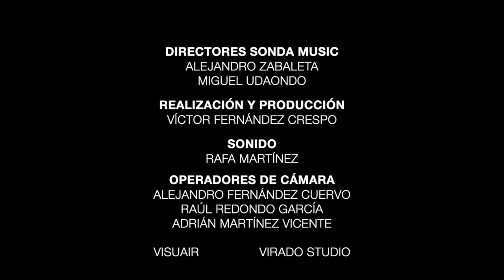Synthèse Quartet para Juventudes Musicales de España y la Fundación Cerezales Antonino y Cinia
Synthèse Quartet y el compositor Tomás J. Ocaña González formaron parte de la primera edición del Programa de Residencias JME-FCAYC que se desarrolla en la Fundación Cerezales Antonino y Cinia con la colaboración de Juventudes Musicales de España.

El joven malagueño ha escrito una obra expresamente para este cuarteto de saxofones que ganaron el Primer Premio del Concurso de Juventudes Musicales de España. Por su parte Tomás J. Ocaña González ha sido el compositor residente de la actual temporada 22-23 tras ganar en 202 el XXXIII Premio Jóvenes Compositores SGAE-CNDM.

Los cinco músicos nos presentan en exclusiva para SONDAmusic “Nada engaña más que los recuerdos”(Homenaje a Carlos Ruíz Zafón).